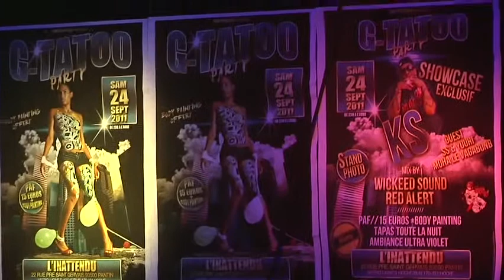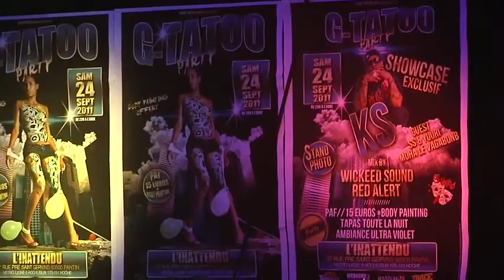G-TATOO HOUSAMA PARTY / SHOW CASE : KS ,SKUNKY JAH ,MOHA, SLASH, SHOTTA SHOP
un film de Magnum films 2012